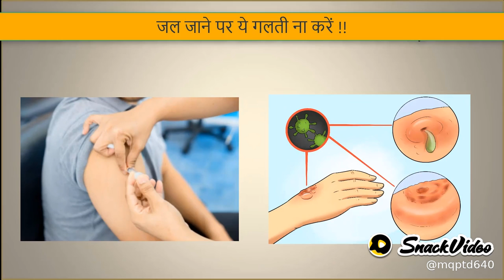Mistakes that should not be done while using water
In this video I will tell you about some of the mistakes we normally do while using water. Yeah I will also tell about how you can prevent yourself from being the mistakes that can prevent you from the best benefits of using water and also from any big diseases that you can face while not using water properly.